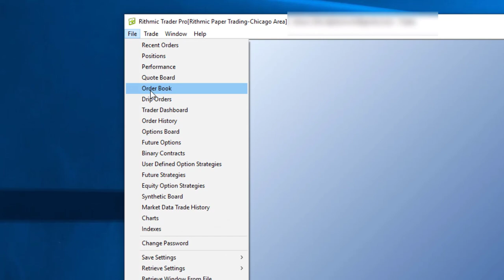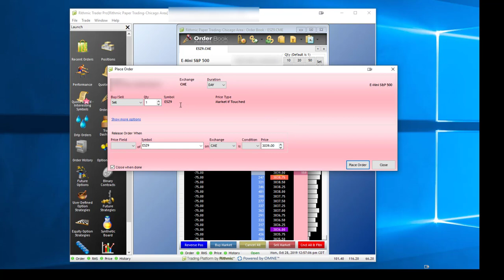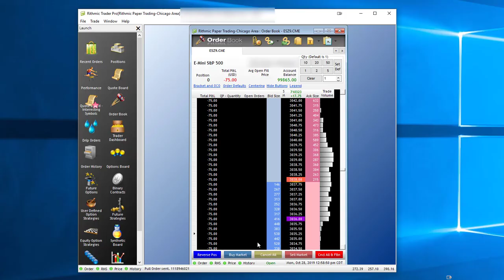How to Place Buy & Sell Limits in the Order Book - Tutorial for Rithmic R | Trader Pro by Edge Clear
Tutorial on how to buy and sell limit orders within R|Trader's order book